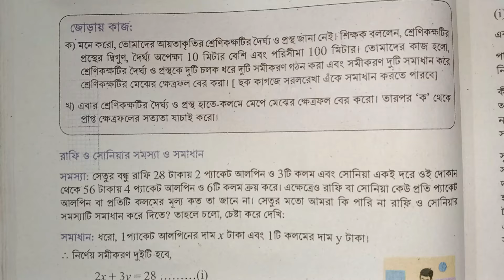বাস্তব সমস্যা সমাধানে সহসমীকরণ। অধ্যায় ৫। নবম শ্রেণি গণিত। নতুন কারিকুলাম। Class 9 Math // Part 2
নবম শ্রেণি গণিত অধ্যায়- 5,নবম শ্রেণির গণিত,বাস্তব সমস্যার সহ সমীকরণ গঠন ও সমাধান,নবম গণিত বাস্তব সংখ্যা,নবম শ্রেণি গণিত,নবম দশম শ্রেণির গণিত অধ্যায় ৫.২ সমাধান,বাস্তব সমস্যা সমাধানে সহসমীকরণ,নবম শ্রেণি গণিত কষে দেখি- 5.7,বাস্তব সংখ্যা,গণিত বাস্তব সংখ্যা,নবম দশম গণিত,গণিত বাস্তব সংখ্যা অনুশীলনী ১,বাস্তব সংখ্যা নবম দশম শ্রেণি,নবম শ্রেণির গণিত অধ্যায় ১,বাস্তব ভিত্তিক সমস্যার সহসমীকরণ গঠন ও সমাধান,এসএসসি গণিত